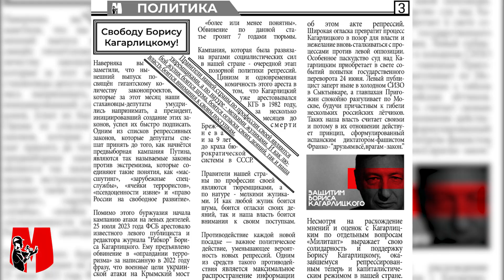КАГАРЛИЦКИЙ НА СВОБОДЕ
12 декабря 2023 года на свободу был отпущен Борис Юльевич Кагарлицкий, чему мы несказанно рады! Краткая выжимка по поводу дела Бориса Юльевича в нашем ролике.